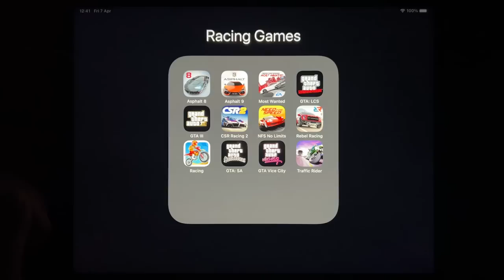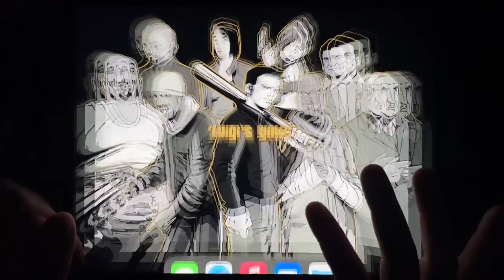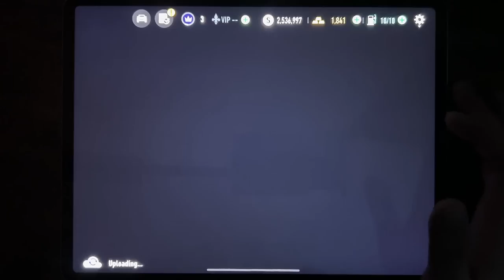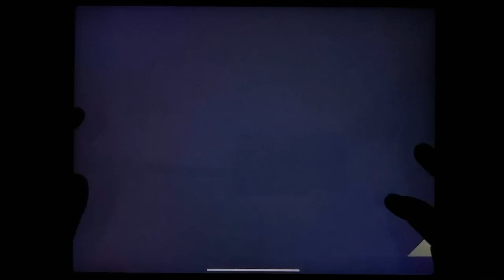Asphalt 8, Asphalt 9, Most Wanted, GTA: LCS, GTA III, CSR Racing 2, NFS No Limits, Rebel Racing...